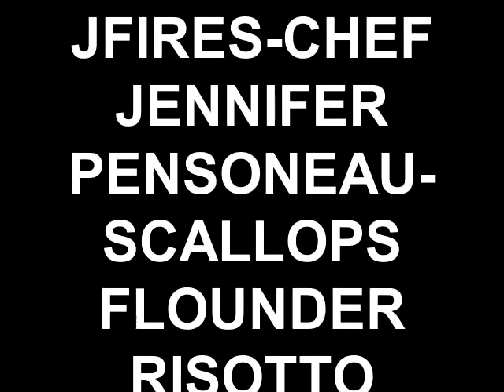JFIRES-CHEF JENNIFER PENSONEAU-SCALLOPS FLOUNDER RISOTTO